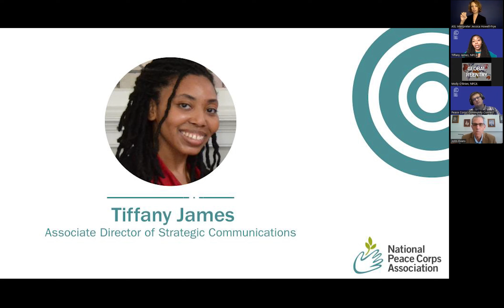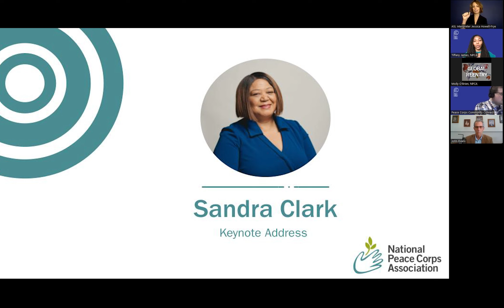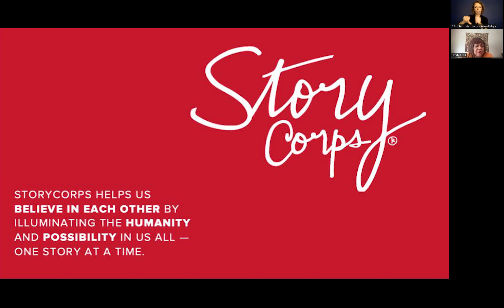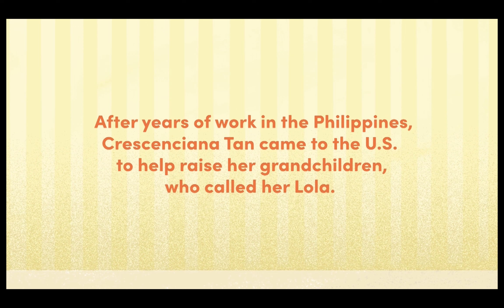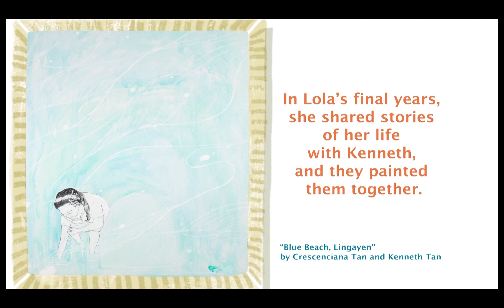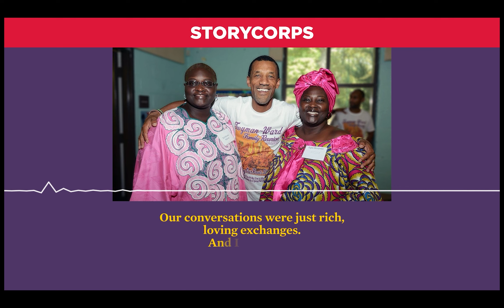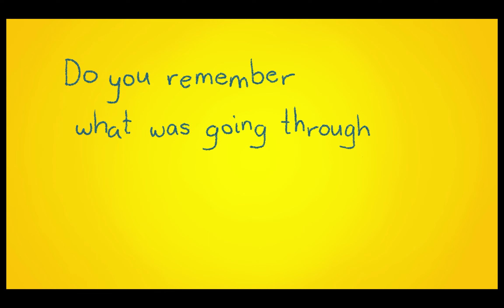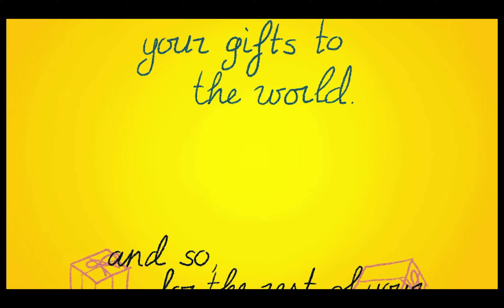Peace Corps Connect 2023 Keynote Address with Sandra Clark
CEO of StoryCorps Sandra Clark provides the keynote address for Peace Corps Connect 2023. Her remarks inspire us to think about service, our place in the world, how we choose to show up, and how our stories are yet to be written and told. Recorded on September 9, 2023.

National Peace Corps Association (NPCA) is a mission-driven social impact organization that encourages and celebrates lifelong commitment to Peace Corps ideals. NPCA supports a united and vibrant Peace Corps community of nearly a quarter million individuals, including current and Returned Peace Corps Volunteers, current and former staff, host country nationals, family, and friends in our efforts to create a better world. Find out more, get the latest news for the Peace Corps community, sign up for our newsletter, and join. Basic membership is free